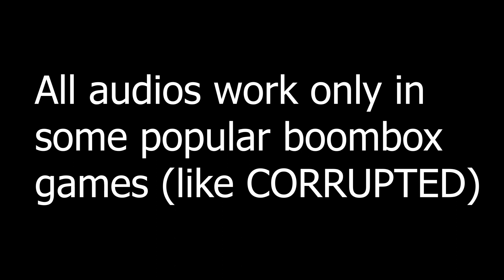🔥ROBLOX BYPASSED AUDIOS🔥 [+KXLLSWXTCH - EXORCIST] [LOUD🔊] [RARE🎇] [#56] [2023] (more in desc)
🎆Games Where You Can Play Theese Audios►

ids in video

bonus ids (not in video)   |   List made by me

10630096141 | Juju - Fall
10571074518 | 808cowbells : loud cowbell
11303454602 | grimbullets x FireTruckMane : GTA SA
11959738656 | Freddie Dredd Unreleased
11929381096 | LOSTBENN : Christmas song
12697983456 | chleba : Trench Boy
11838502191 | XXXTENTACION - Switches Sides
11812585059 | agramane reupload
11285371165 | FireTruckMane really loud ncs
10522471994 | Jerichoman31 : gay ass doomshop
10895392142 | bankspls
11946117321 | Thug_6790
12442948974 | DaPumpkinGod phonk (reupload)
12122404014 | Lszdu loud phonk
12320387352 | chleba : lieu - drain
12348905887 | chleba : OG Loud Cowbell
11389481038 | daygo x cawpz : daddy mack ju ghetto child

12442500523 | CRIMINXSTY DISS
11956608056 | rangeous x cupidmane phonk
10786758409 | XXXTENTACION : Bricks (dist 1)
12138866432 | chleba x rhyle : OMENXII - LED (dist 1)
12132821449 | chleba x rhyle : BLOODTHIRSTY (dist 1)
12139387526 | rangeos x cupidmane x chleba (dist 1)
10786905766 | Lil Darkie - AMV (dist 1)

Intro: 0:00
IMPORTANT: 0:08
Audio 1: 0:29
Audio 2: 1:33
Audio 3: 2:46
Audio 4: 3:42
Audio 5: 4:31
Outro: 5:40

new roblox bypassed audio
loudest roblox audios
roblox
loud audio
roblox bypassed
roblox bypassed doomshop id
roblox bypassed code id
roblox Vertic bypassed code id
roblox Vertic bypassed code
roblox bypassed ghostemane
bypassed roblox
roblox bypassed trench boy
bypassed audio roblox 2023 unleaked
roblox bypassed audios 2023 loud
Vertic  roblox codes
roblox roblox bypassed audios
bypassed audio roblox
Vertic Roblox Bypassed codes
Roblox Audios IDS Special!